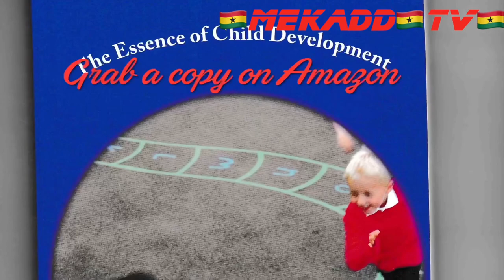news vlogging 🇬🇭🇬🇭REAL ESTATE FINEST GHANA BUSINESS MEN EXPLAINING HOW IT WORKS🇬🇭🇬🇭CHEDDAR🇬🇭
Breaking Political News 🇬🇭🇬🇭REAL ESTATE FINEST GHANA BUSINESS MEN EXPLAINING HOW IT WORKS🇬🇭🇬🇭CHEDDAR🇬🇭